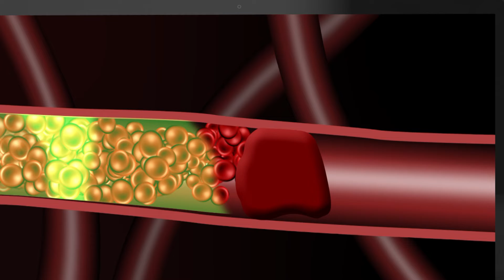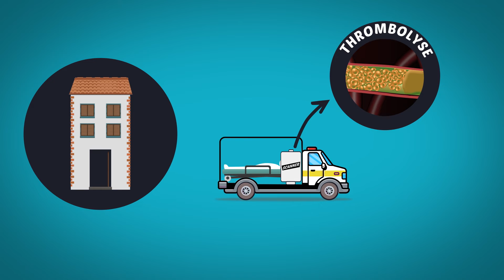Découvrez la première Unité Neurovasculaire Mobile Française a été inaugurée au GHU Paris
Le GHU Paris psychiatrie et neurosciences et l’Assistance Publique - Hôpitaux de Paris (AP-HP) viennent de lancer l’étude ASPHALT, qui vise à évaluer la première Unité Neurovasculaire mobile (UNVM) Française.
Cette ambulance de haute technologie est équipée d’un scanner embarqué, d’un laboratoire d’appoint et d’un système de télémédecine, afin de débuter le plus vite possible le traitement de l’Accident Vasculaire Cérébral (AVC).